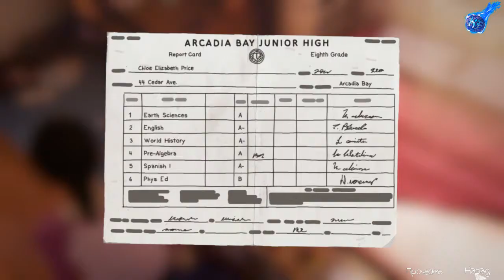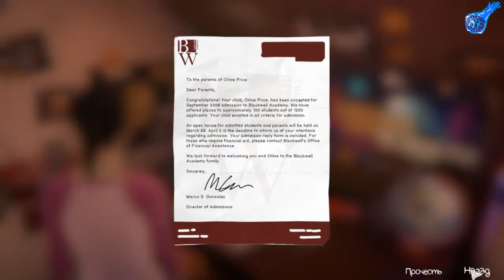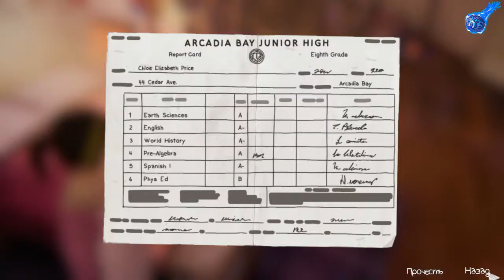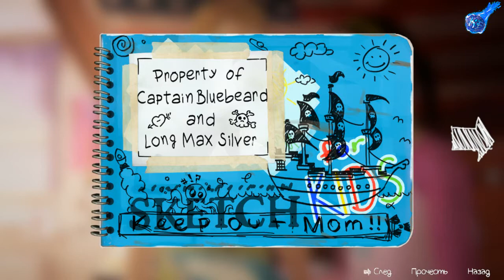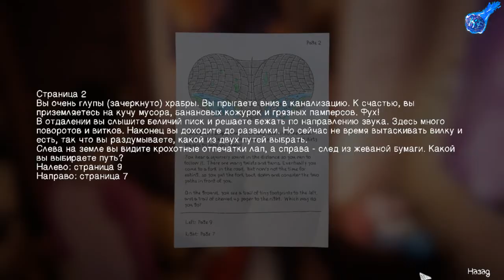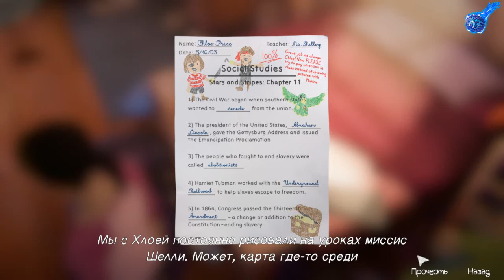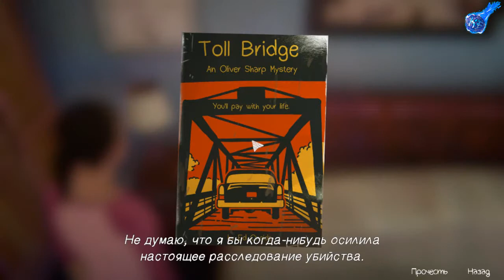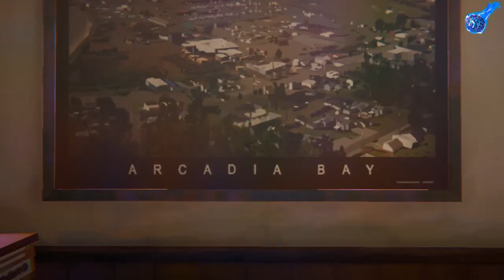Life is Strange - Before the Storm (Прощание Часть 1)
ДОПОЛНЕНИЕ К ИГРЕ
Наши контакты ( есть товары в группе )
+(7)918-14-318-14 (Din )